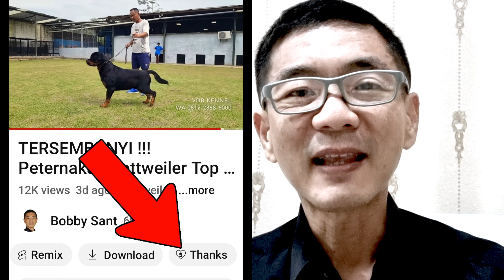Sehat Mana? Makan Banyak Sekaligus Atau Sedikit Tapi Sering ?